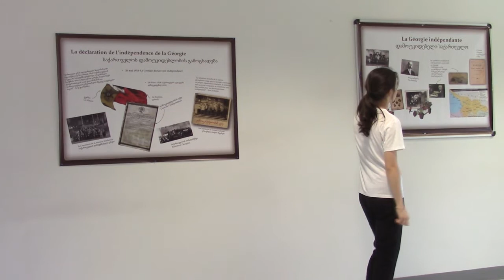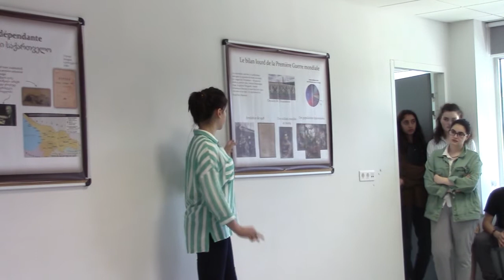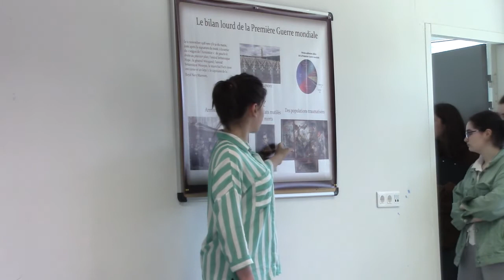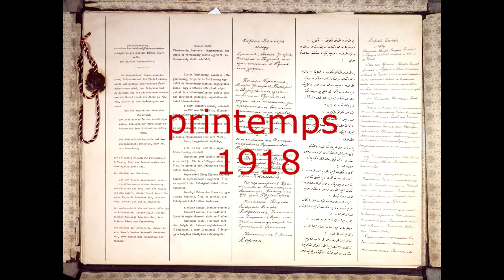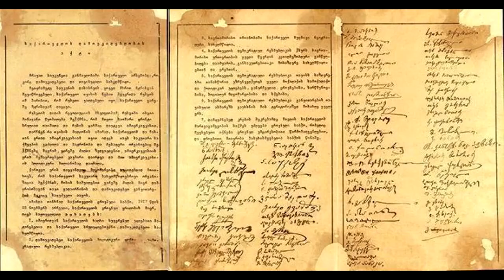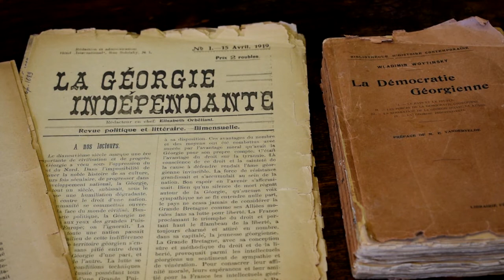Inauguration de la salle mémorielle au département Histoire de l'EFC 1/2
Inauguration de la salle mémorielle dédiée au centenaire de la fin de la première guerre mondiale et de la proclamation de la première République de Géorgie - 29 mai 2019